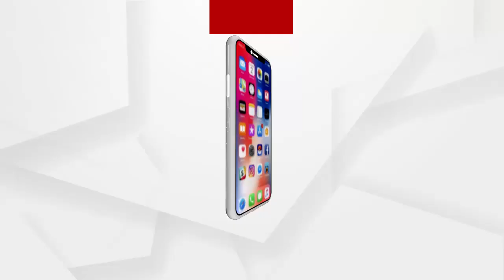ପ୍ରତାପ ଜେନାଙ୍କୁ ଗିରଫ କର...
ପ୍ରତାପ ଜେନାଙ୍କୁ ଗିରଫ କର. ପୋଲିସ ସହ ବିିଜେପି ମହିଳା ମୋର୍ଚ୍ଚାର କର୍ମୀଙ୍କ ସହ ଧସ୍ତାଧସ୍ତି.